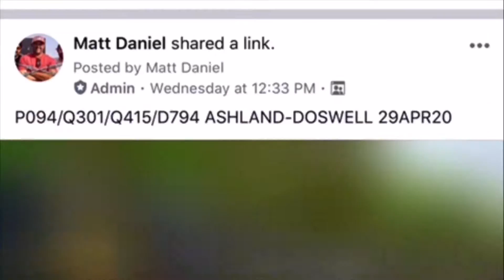T44220 RICHMOND 23JUN20